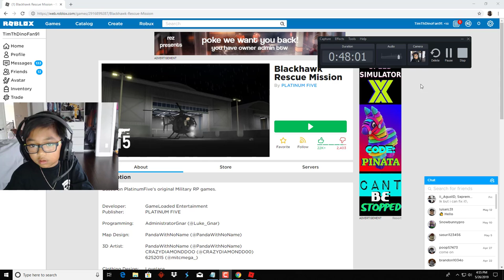Roblox BlackHawk Rescue Mission Part 3